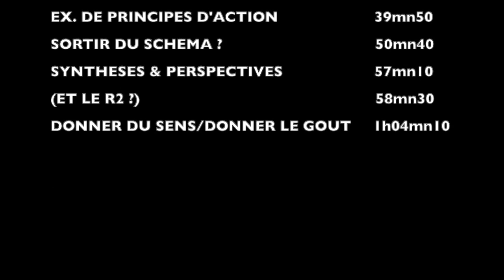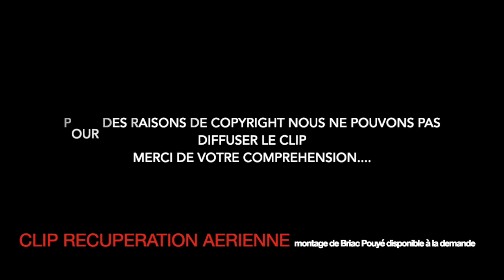"APEREAU" 20 : KICKING PLAN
Modèle de jeu à part entière dans le rugby : pourquoi, comment, jusqu'où, quand joueur au pied ?
Du plus stratégique au plus technique, partage d'avis et d'expériences entre entraineurs et joueurs professionnels sur le kicking plan ou stratégie de jeu au pied.